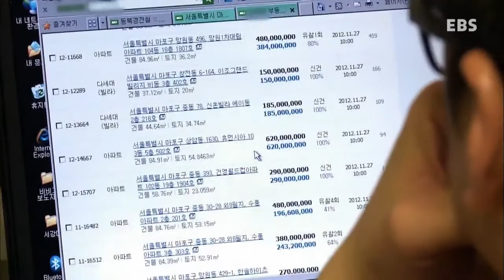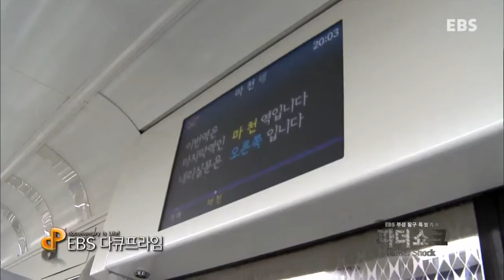EBS 다큐프라임 - Docuprime_EBS 부성 탐구 특별기획 [파더 쇼크] 3부_#003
EBS 부성 탐구 특별기획 [파더 쇼크] 3부. 아버지로 산다는 것 ,

아버지는 힘들다. 아버지'라서' 힘들다.
젊었을 적에는 꿈이 있었던 남자. 아버지가 된 후 현실과 맞닥뜨리다. 사회가, 그리고 가족이, 아버지들이 아버지로 존재할 수 있도록 보장해줘야 할 것들은 무엇일까?

'내 자녀에게 만큼은 좋은 아버지가 되어 주고 싶다'는 속마음을 가진 이 시대 아빠들. 하지만, IMF 이후 빠르게 급변하고 더욱 치열해진 경쟁 사회 속에서 경제적 가장의 역할도 결코 놓칠 수 없다.

'아빠로서', '가장으로서' 한 푼이라도 더 벌기 위해 열심히 달려왔지만 가정에는 소홀했던 지난 세대의 무뚝뚝한 아버지를 결코 닮고 싶지 않았던 지금의 40대 아버지들. 하지만 '일'과 '가정'사이의 갈림길에서 어느덧 그들도 지난 세대 아버지들처럼 '외로운 사람'이 되어가고 있는 것은 아닐까? 그들은 과연 '일'과 '가정'이라는 두 가지 선택의 기로에서 어떤 길을 가야 행복해질 수 있는 걸까?

파더쇼크 마지막 3부.

'아버지로 산다는 것'에서는 가정과 사회에서 다양한 역할과 의무를 요구받는 이 시대 아버지들의 진솔한 속마음을 들여다보고 자신과 가족을 위해 어떤 선택을 해야 할 것인가에 대한 근본적인 물음을 던진다. 이 시대 아버지로 산다는 것, 당신은 지금 어떤 선택을 하고 계십니까?